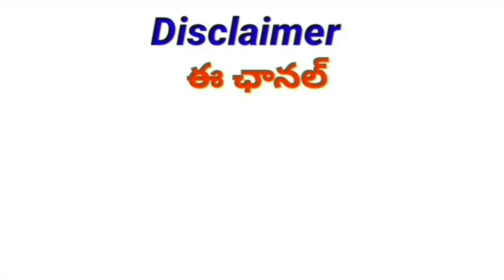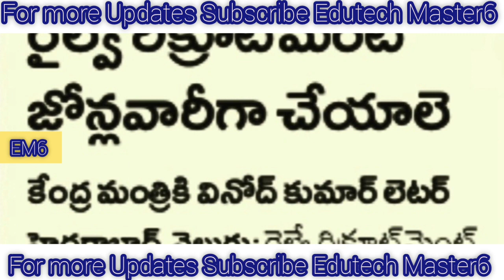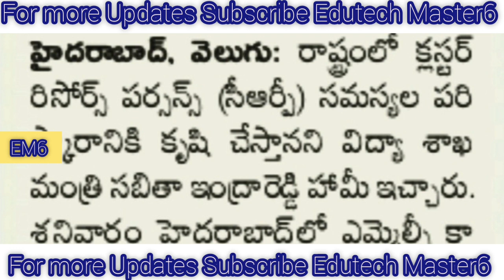Government Teachers Employees and Pensioners News Today |TS Employees Teachers and Pensioners Update